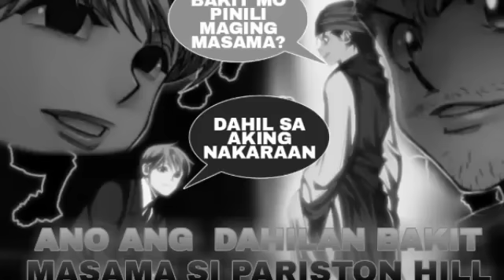BAKIT NAGING MASAMA SI PARISTON HILL: Ging vs Pariston Part 2 Hunter X Hunter Tagalog usapan Theory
Sa Video na Ito ay Tatalakayin Natin Ang ikalawang Kabanata sa Sagutan
Ni GING FREECSS AT PARISTON HILL

At Isa pa eh paguusapan din natin Ang Aking sariling Teorya Kung Bakit naging masama sa su Pariston..
at magbibigay ako Ng dalawang Sinaryo sa maaring Dahilan..

1. Ang una eh maaring isinilang syang masamang Nilalang
2. at Ang Pangalawa , eh maaring Meron syang masamang Nakaraan  na nag resulta Ng  pagiging masama Ng Kanyang pagkatao..